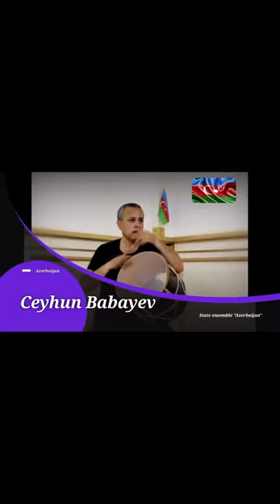ДОУЛИСТЫ КАВКАЗА! такого вы ещё не видели !